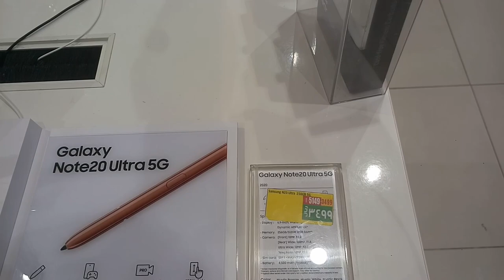LULU Market Weekly Mobile Discount Offer, iPhone Samsung and OPPO VIVO All Mobile LULU Market,